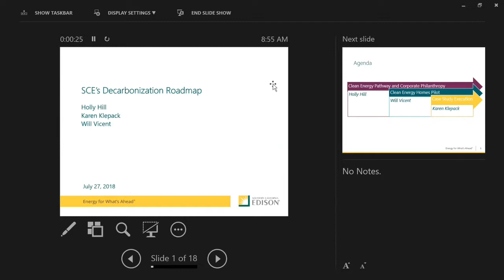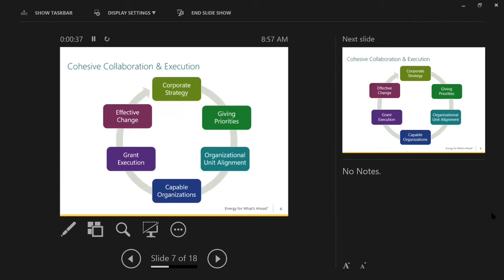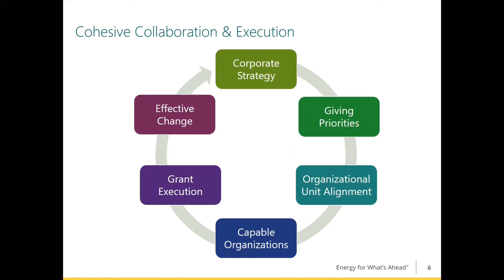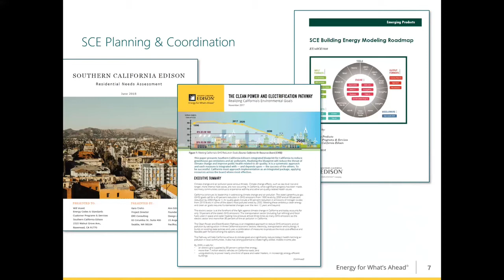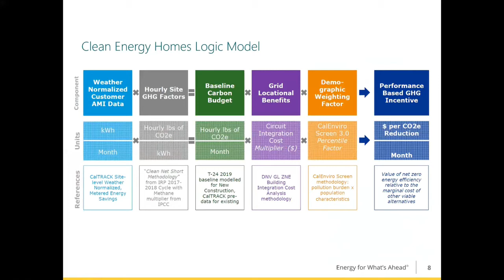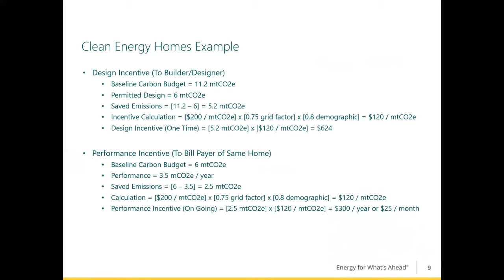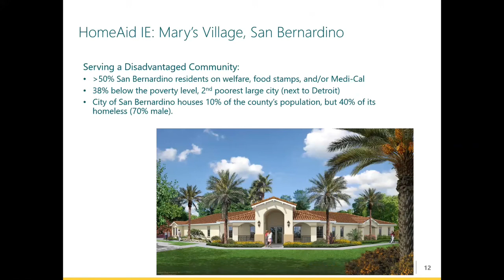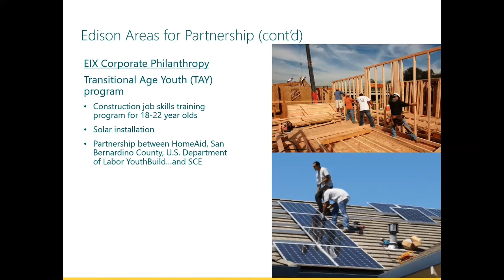Southern California Edison Presentation ZNE Retreat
Karen Klepack, Will Vicent and Holly Hill: SoCal Edison's Decarbonization Road Map at Redwood Energy's ZNE Retreat July 2018